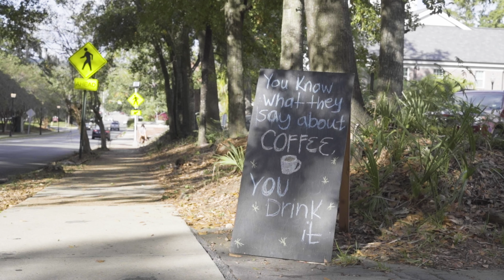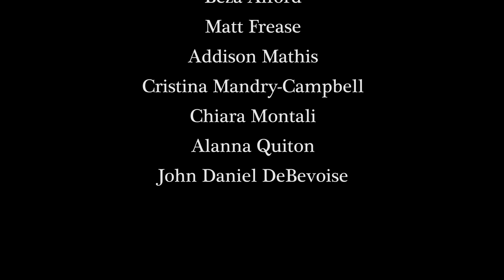A Look Inside Calvin's Coffee House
Calvin's Coffee House is a beloved spot just off of Florida State University's campus. A queer-affirming, inclusive and faith-based space, Calvin's welcomes all and provides them with a unique study space, event venue, and community experience. Stop in for a warm or cold drink at 548 West Park Avenue in Tallahassee, Florida to see the magic of Calvin's for yourself.

Directed, photographed, and edited by Devin Bittner.